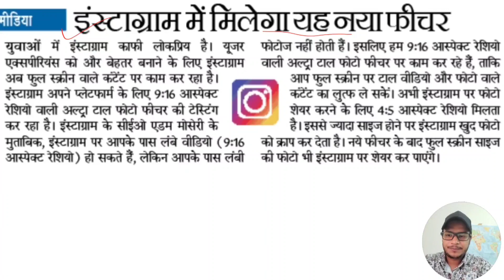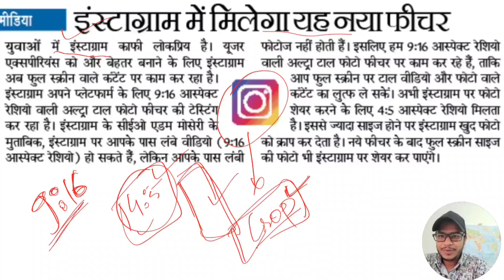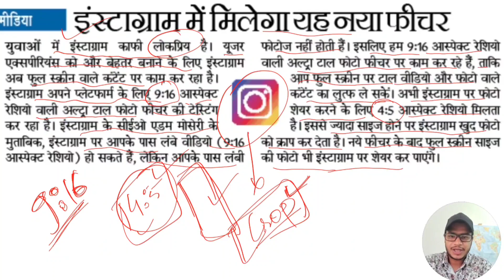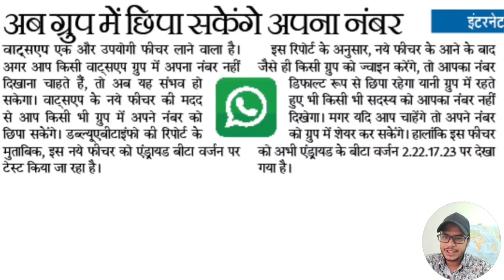Internet Media, WhatsApp & Instagram Introduced New Features, Technical News, By Bhanu sir